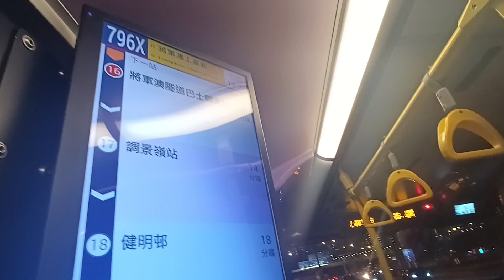CTB 5710 UF6616@796X將軍澳隧道巴士轉乘站報站